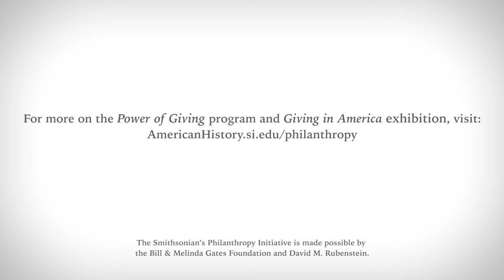Power of Giving 2015 | Smithsonian Welcome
On December 1, 2015, the National Museum of American History launched its Philanthropy Initiative with its first annual symposium, The Power of Giving: Philanthropy’s Impact on American Life. The program explored the past, present and future of philanthropy, broadly. for more on this Power of Giving program, featuring Ricardo Amparo, Warren Buffett, Nina Easton, Bill and Melinda Gates, John L. Gray, Carla Hayden, Sarah Hemminger, Joseph T. Jones Jr., Nicholas D. Kristof, Jamie McDonald, Diana Morris, David Rockefeller Jr., David Rubenstein, Premal Shah, David J. Skorton, Henry Timms, Sheryl WuDunn, and Olivier Zunz.